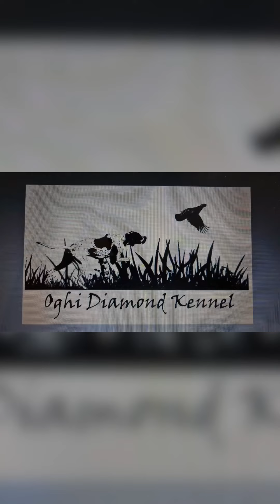Hunting in Pakistan